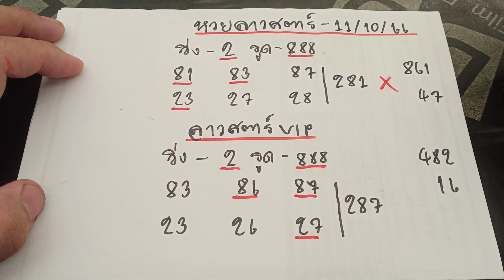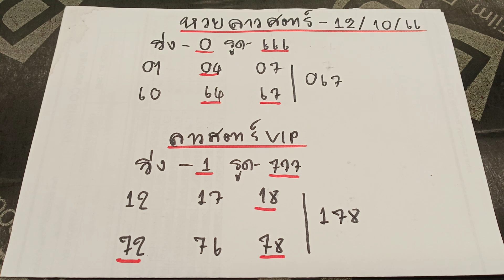🇱🇦แนวทางหวยลาวสตาร์ ลาวสตาร์vip วันที่ 12/10/66